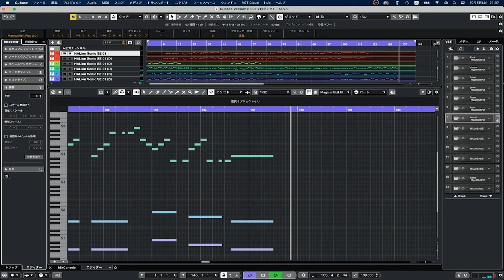Mili - iron rotus piano arrange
原曲